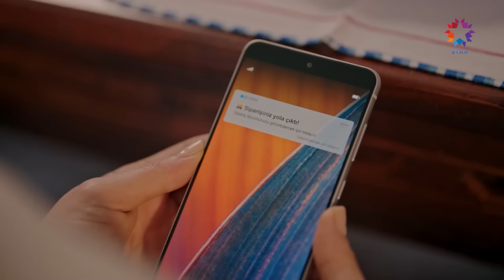Cevale'nin Burnuna Gelen Kötü Kokular... | Yan Oda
Cevale etrafında dönen dedikoduları duydu. ETRAFIMIZI ÇIYANLAR SARMIŞ

Taylan ile Şelale'yi dudak dudağa gören Simten çok öfkelenir, Şelale ise durumun göründüğü gibi olmadığını anlatmaya çalışır. Taylan, annesine dair çok hassas bir konuyla alay eden Anıl'ı yumruklarken, düğünde tansiyon bir anda yükselir. Şelale, Sevgi'yi babasına dair bir konudan dolayı suçlar. Bu konuşmalara kulak misafiri olan Fikret, geçmişte yaşadığı travmanın etkisiyle büyük bir şüpheye düşer. Sevgi'ye dair eline büyük bir koz geçiren Nurcihan, bu fırsattan yararlanmak için tehlikeli bir planı devreye sokar. Durumun farkına varan Cevale ise kızının zor duruma düşmemesi için çabalar. Annesinin mutluluğunun bozulmasından korkan Şelale, durumun düşündüğü gibi olmadığını söylemek için Simten'in karşısına çıkar fakat onu çok üzecek bir karşılık alır. Fikret ile Sümer arasında bir şey olabileceğinden şüphelenen Sevgi durumu öğrenmeye çalışırken, Sevgi ile ilgili benzer bir şüphe hisseden Fikret, kaygılarını alevlendiren bir durumla karşı karşıya gelir.

Ünlü bir program sunucusuyken kariyeri düşüşe geçen Sevgi Ersoy (Şevval Sam), ülkenin önde gelen iş insanlarından Fikret Alabey’le (Caner Cindoruk) ani bir şekilde evlenir. Bu beklenmedik evlilik herkeste bir şok etkisi yaratır. Daha önce Sevgi’nin de Fikret’in de başlarından mutsuz birer evlilik geçmiştir. Artık ikinci baharlarını yaşamak isteyen ikilinin bu hayallerine kavuşması hiç de kolay olmayacaktır. Çünkü ikisinin evlenmesi, birbirinden çok farklı ailelerinin de bir araya gelmesi demektir. Birbirine taban tabana zıt bu iki ailenin aynı çatı altında yaşamaya başlaması, Sevgi ve Fikret’in beklediğinden daha büyük sorunlar yaratacak, başta bu evliliğe büyük tepki gösteren anneleri olmak üzere tüm aile fertlerinin hayatlarını değiştirecektir. En çok da birbirlerinin yan odalarında yaşamak zorunda kalan çocukları; Taylan (Onur Seyit Yaran) ve Şelale’nin (Derya Pınar Ak)

OYUNCULAR: Şevval Sam, Caner Cindoruk, Nazan Kesal, Onur Seyit Yaran, Derya Pınar Ak, Bülent Polat, Nezaket Erden, Nazlı Çetin, Nilsu Yılmaz, Samet Kaan Kuyucu, İrem Kübra Bakırtaş, Derya Karadaş, Melek Baykal